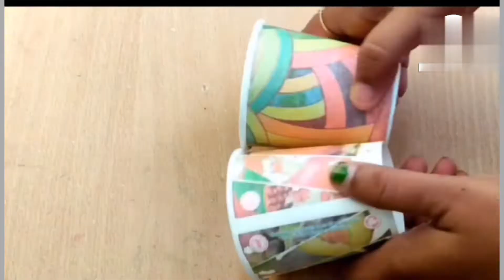Small money bank craft using waste cup